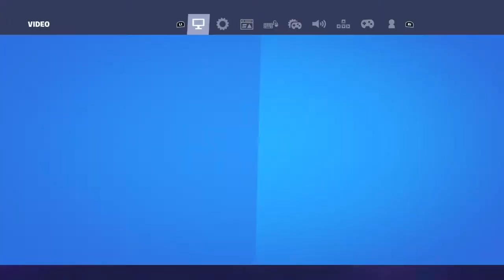Banana gang 4L